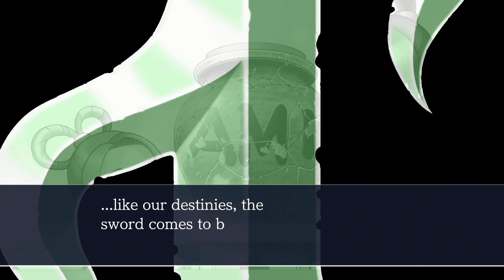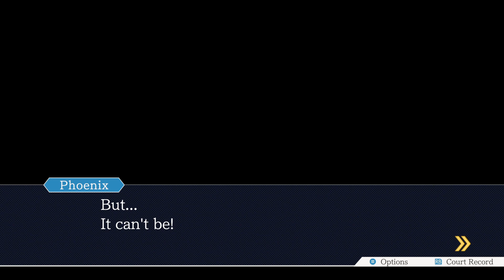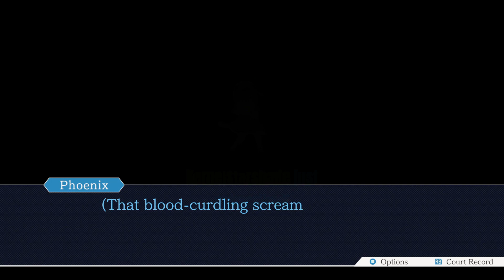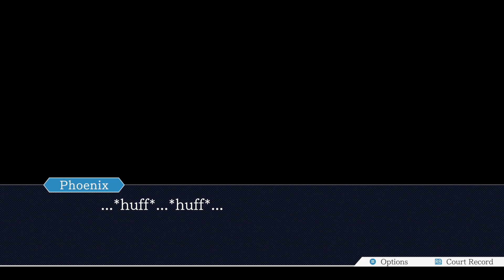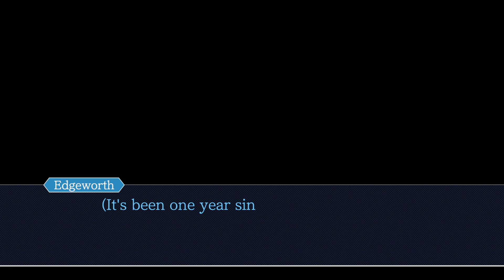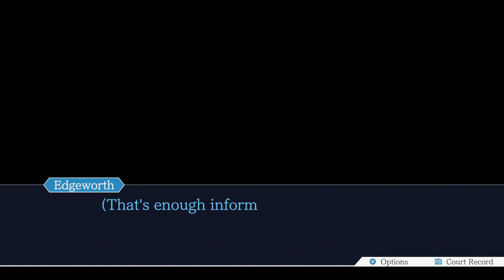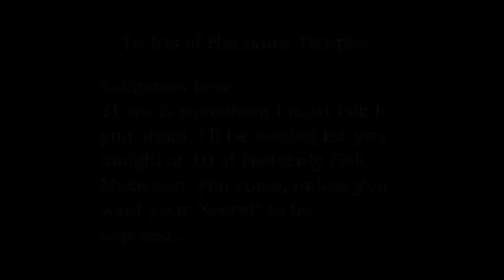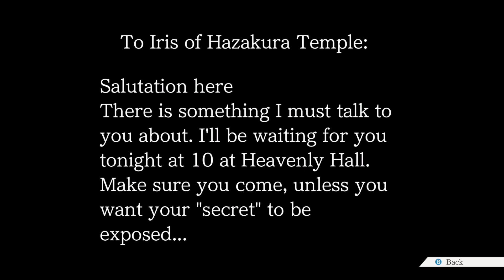WEEGEETHEGOD ACE ATTORNEY 3 PART 11 - Case 5 START